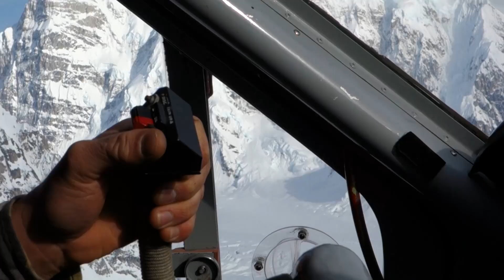Alaska Alpine Climbing: Francis, Mini Moonflower, Bibler-Klewin, Denali, Cassin Ridge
SW ridge Mt. Francis, Mini-Moonflower, Bibler-Klewin, West Buttress and Cassin Ridge

A video trip report about climbing in the Alaska Range in May and June 2017. Video by Nate Kenney. Climbers are Ryan Edwards, Dane Christensen, Nate Goodwin, Jason Antin and Wade Morris.

Lucky I Got What I Want
by Jungle

So Many Times So Many Ways
by Mount Kimbie

Meridian
by Odesza

Girls
by Slow Magic